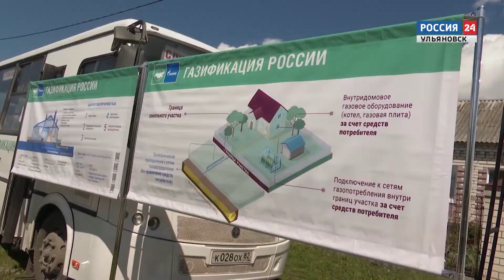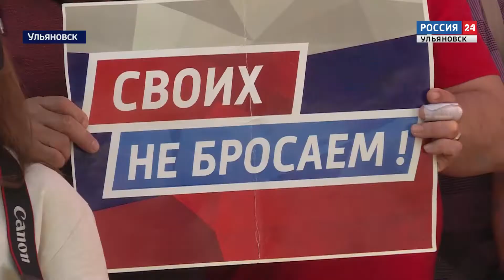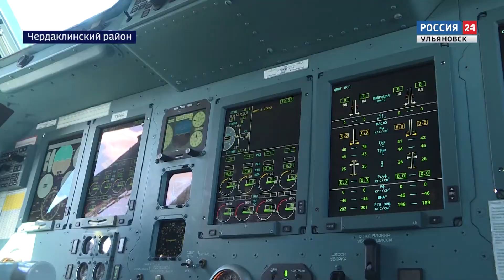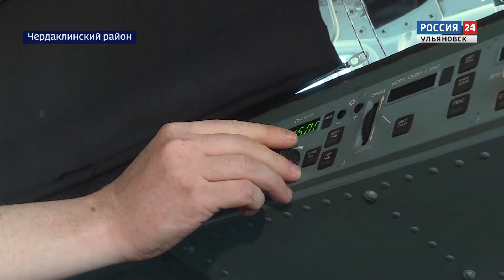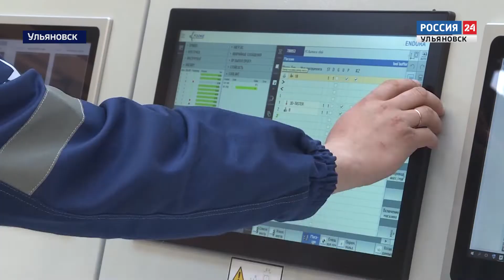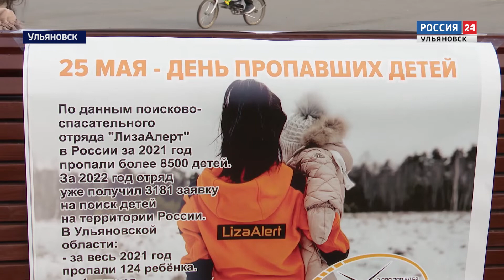Выпуск программы "Вести24" - 01.06.22 - 21.00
Инзенцы встретят осень в тепле. В этом году город газифицируют на 100%.

Российской военно-транспортной авиации - 91. Наши летчики в короткие сроки могут доставить до места  гуманитарную помощь и вооружение. Кадры с аэродрома "Восточный".

А также...Сегодня во всем мире отмечают день защиты детей. Что должны знать дети и о чем должны помнить взрослые? Подробности - через несколько минут